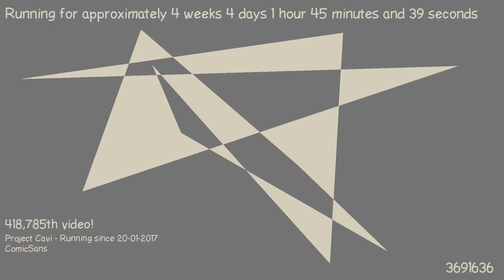1487720996 - Webdriver Cavi - H